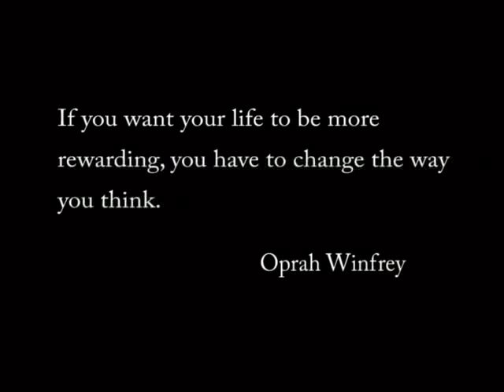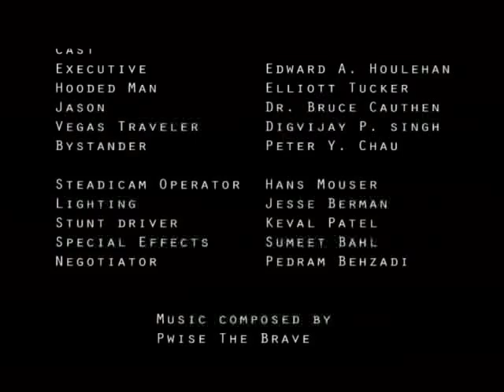South By Southeast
A hot-tempered executive carelessly fires a new intern he hasn't even met.  He becomes paranoid when, in a restaurant, he sees a suspicious character eyeing him and thinks perhaps this is the intern seeking revenge.  The executive is chased by this fellow  Credits: Emory University - 2005